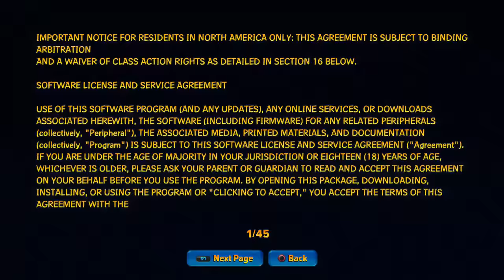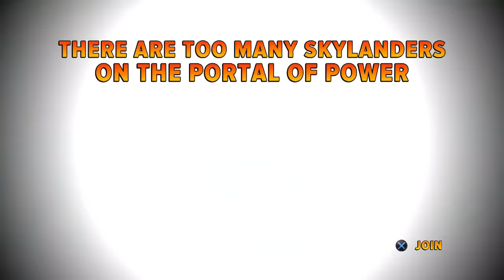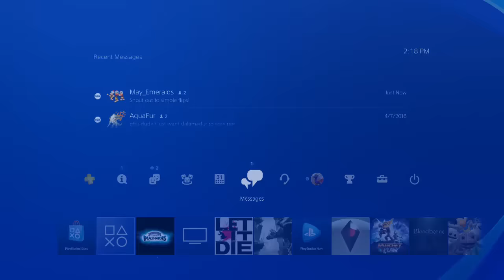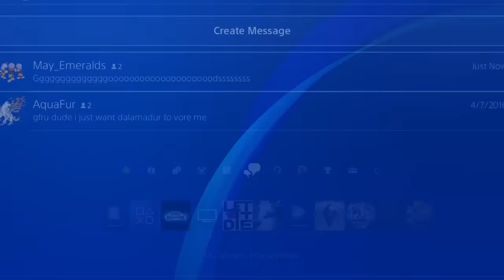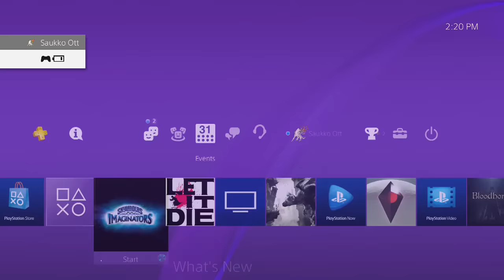Skylanders Imaginators: Nightmare Mode Madness (Stream) Part 1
Shoutout to Pizza.